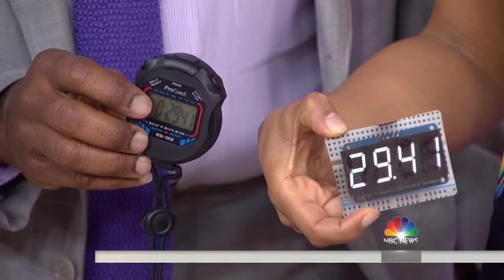Mentalist Oz Pearlman’s March Madness Prediction Was Correct | TODAY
A few weeks ago on TODAY, mentalist Oz Pearlman made a cryptic prediction about the winner of this year’s men’s college basketball championship. It’s been locked away ever since, and now it’s time to see if he was right!